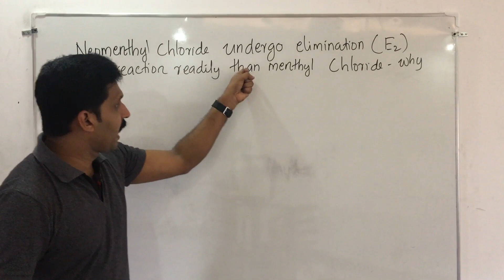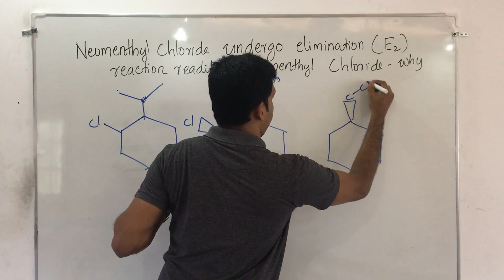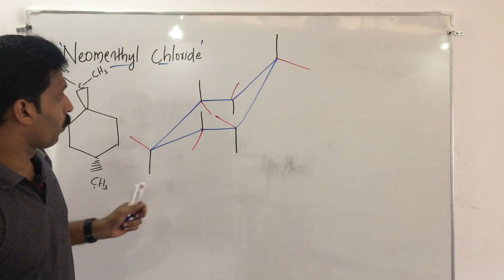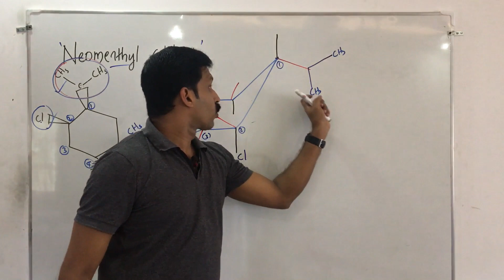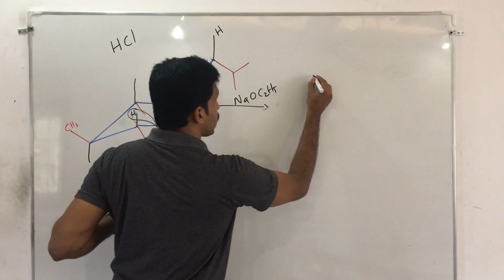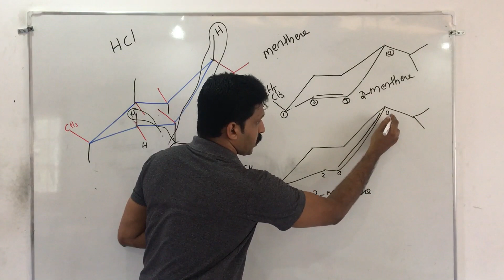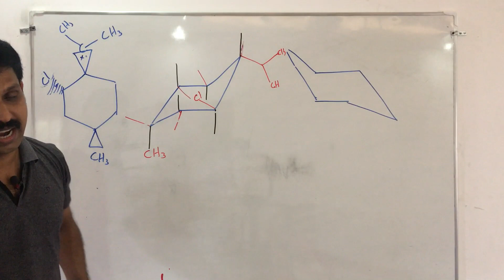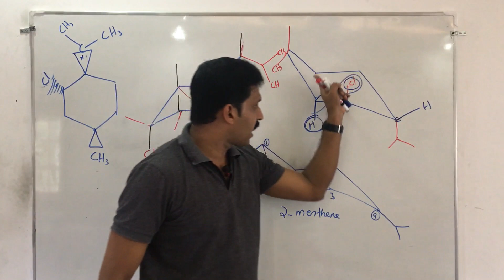Menthyl Chloride & Neomenthyl Chloride/ Elimination Reaction/AJT Chemistry/English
Elimination Reaction of Menthyl Chloride
Elimination reaction of neomentyl Chloride
Ease of elimination of menthyl chloride and neomenthyl chloride